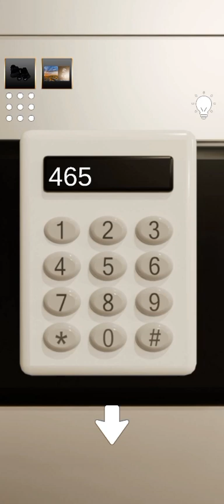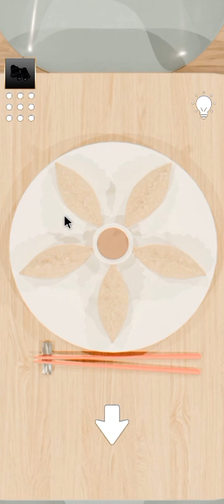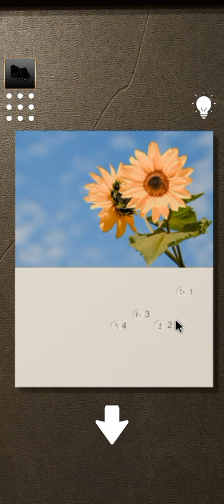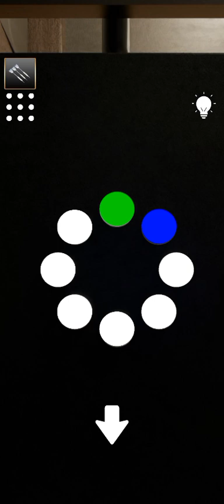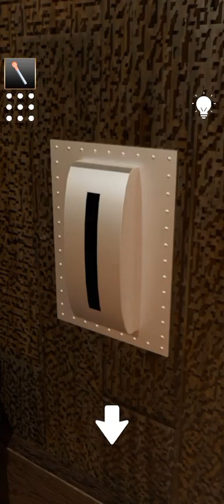Escape Room Sunflower Secret Tokyo Eureka